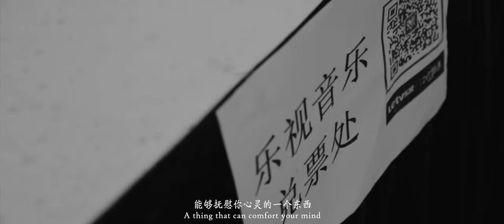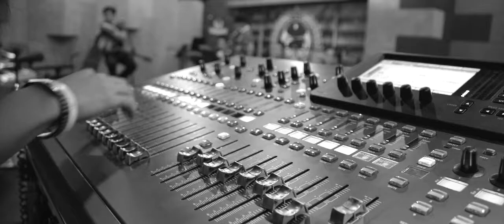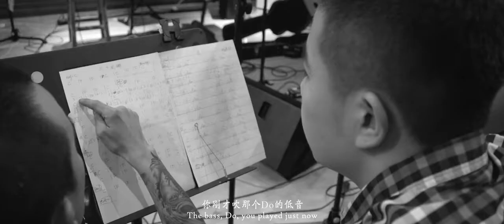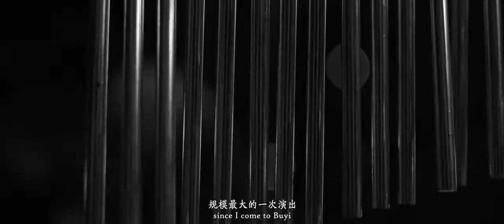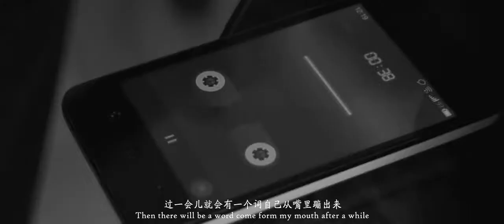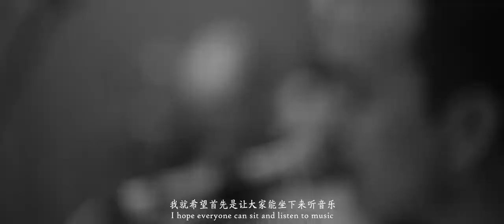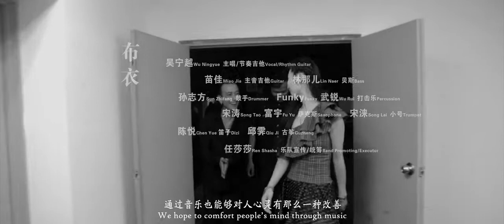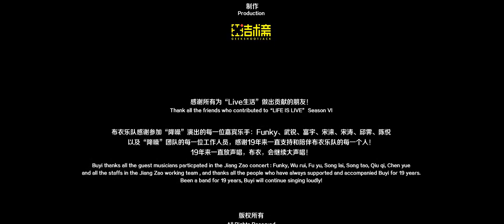布衣 - 降噪音乐会 (完整版)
2:20 - 6:04 新的一天
6:30 - 10:40 沙
10:59 - 16:06 三峰
16:10 - 23:18 丢
24:38 - 29:05 自由的鸟
29:15 -  32:46 你是我的希望
33:12 - 40:37 世事难料
41:33 -  46:08羊肉面
46:27 - 51:44 那么久
52:38 - 57:53 问
58:20 -  1:03:15 三十里铺
1:03:40 - 1:07:05 我爱你，亲爱的姑娘
1:07:25 - 1:12:34 雪花
1:19:10 - 1:23:20 在你身旁
1:24:35 - 1:27:40 为你唱
1:28:13 - 1:33:30 喝不完的酒
1:33:48 - 1:37:36 秋天